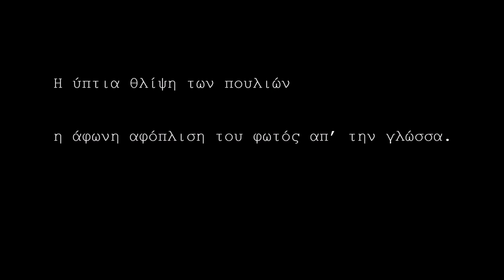Η εξωφρενική χαρά της ποίησης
video:   από το film της Agnès Varda Les 3 boutons (2015).
στίχοι:  Δημήτρης Λεοντζάκος